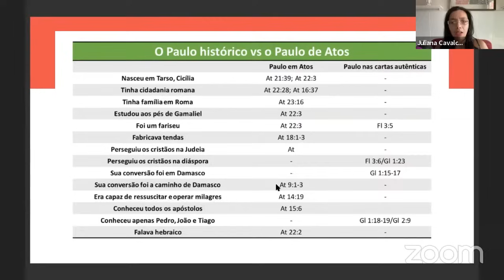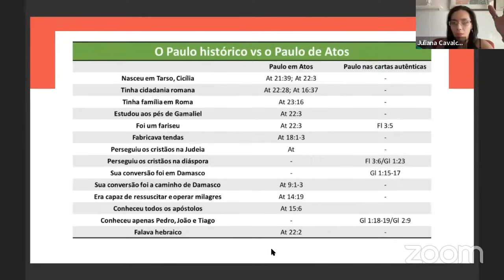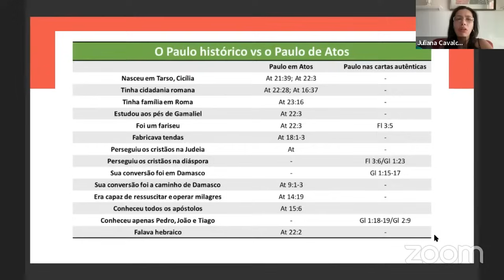FATOS E MITOS SOBRE PAULO DE TARSO (APÓSTOLO) | DRA. JULIANA CAVALCANTI (HISTORIADORA)